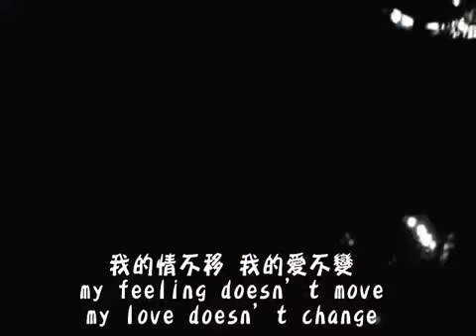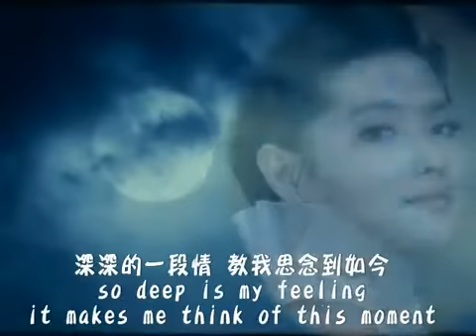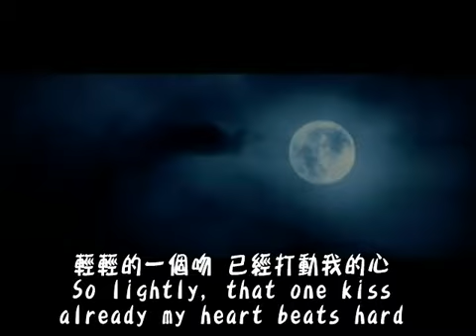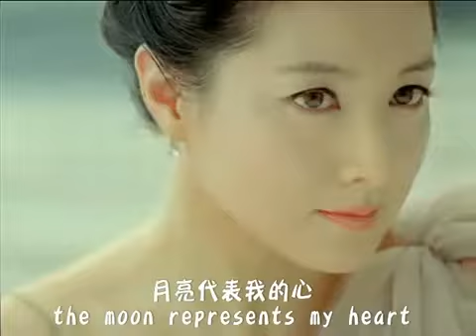月亮代表我的心 Moon represents my heart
鄧麗君
月亮代表我的心
作詞：孫儀
作曲：翁清渓
編曲：盧東尼
你問我愛你有多深，我愛你有幾分。
我的情也真，我的愛也真，月亮代表我的心。
我的情不移，我的愛不變，月亮代表我的心。
輕輕的一個吻，已經打動我的心。
深深的一段情，叫我思念到如今。
你去想一想，你去看一看，月亮代表我的心。